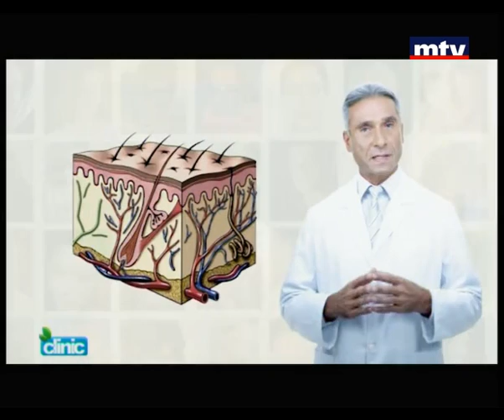Clinic - Dr. Dany Touma